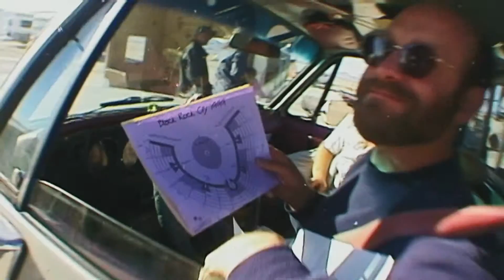Modern Tribalism Documentary Part 6 - Burning Man history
Tom Robbins and Malidoma Somé discuss the need for fire rituals in modern society. Burning Man founder Larry Harvey discusses the origins of the event.